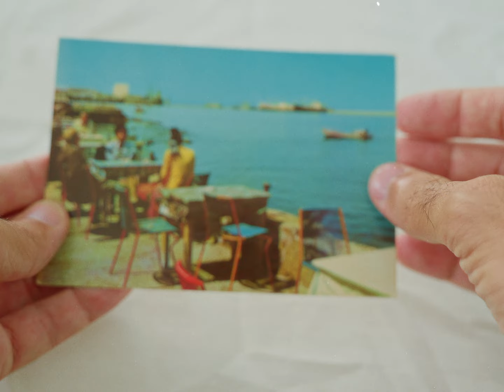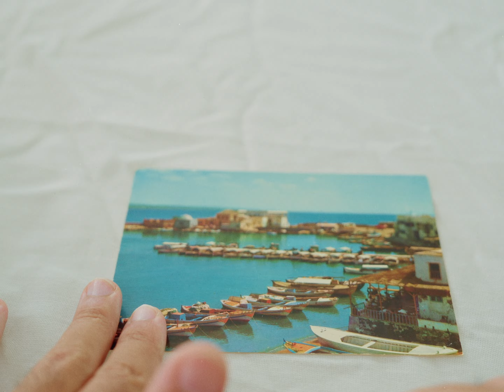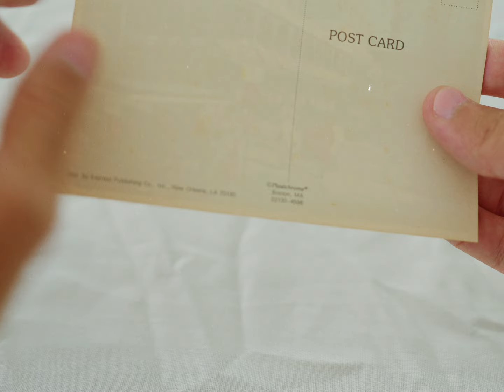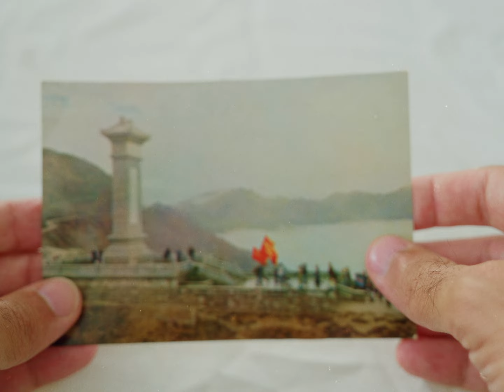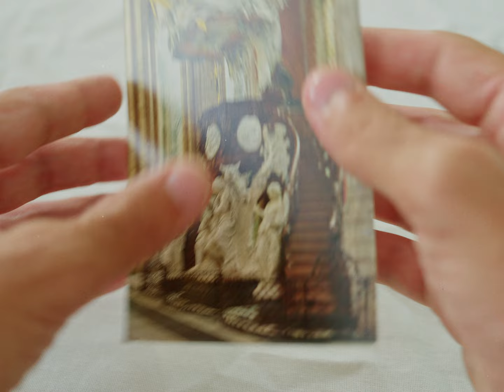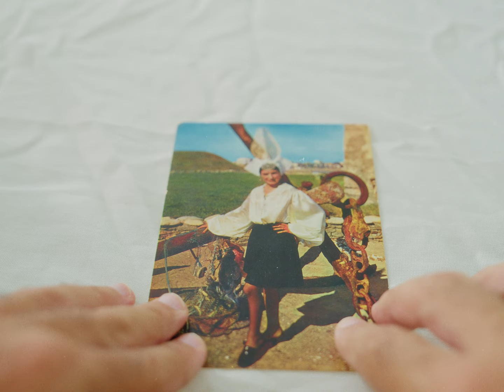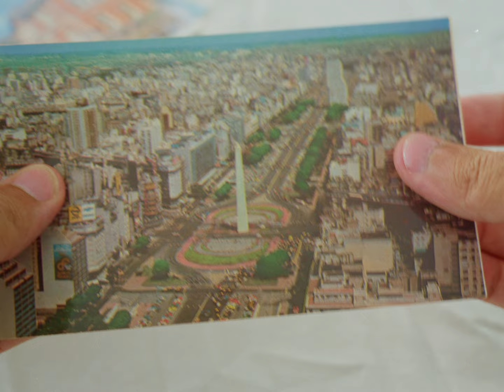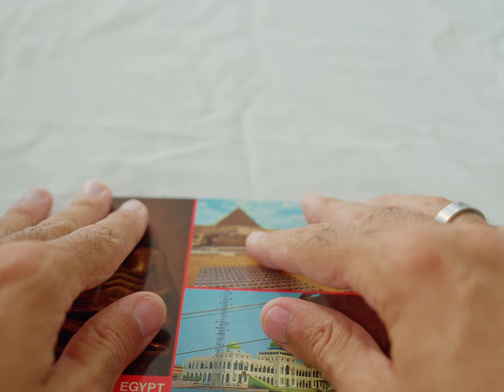asmr vintage postcards from around the world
ig for asmr: asmrini_